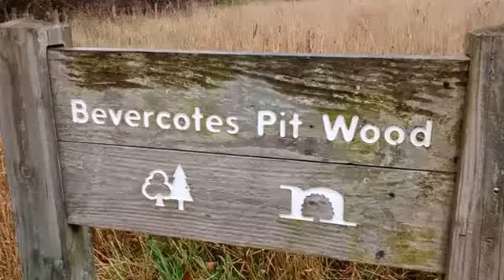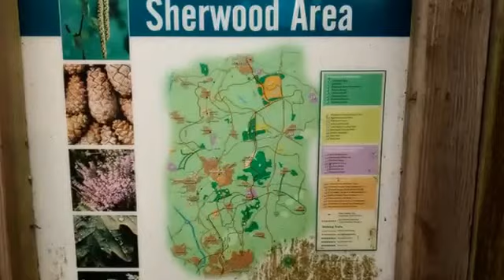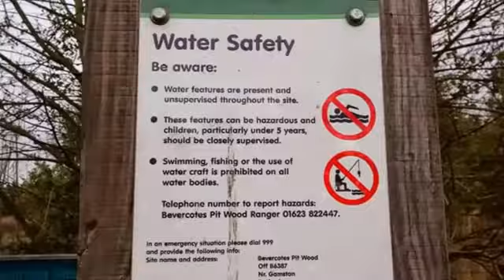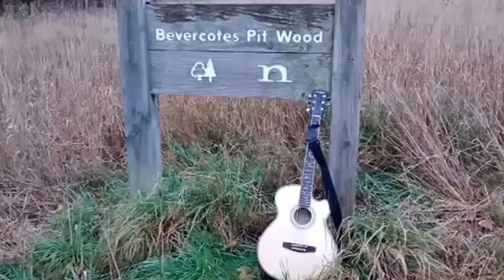Adi Cox - The Bevercotes Gig - 22nd October 2014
The Bevercotes Gig 22nd October 2014

1 - Boulevard Of Broken Dreams - Green Day
2 - Camouflage - Stan Ridgeway
3 - Forever - Papa Roach
4 - Sealed With A Kiss - Bryan Hyland
5 - The Miners' Song - EMO Adi
6 - Your Love Is A Lie - Simple Plan